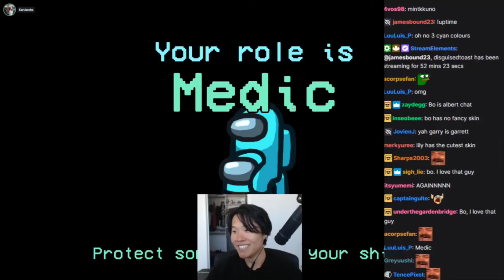toast saves his daughter 🎉